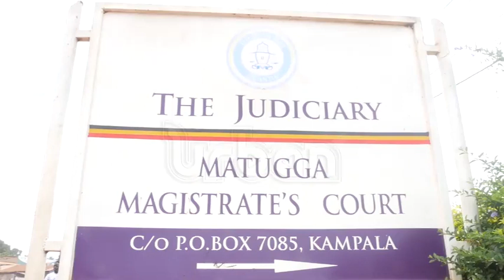Football fans brought to court in Matugga